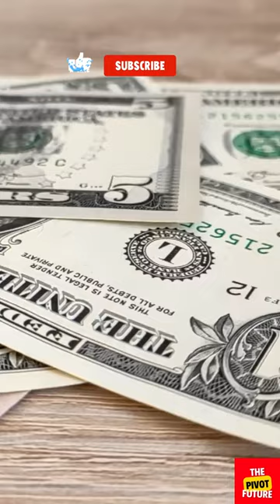Riyadh Metro is Changing the City